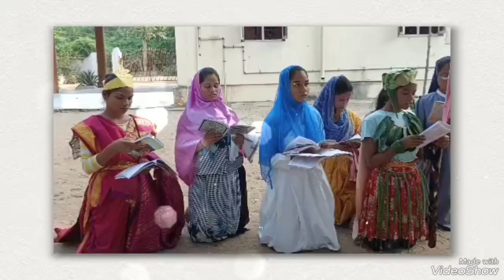சிலுவை பாதை by SSJV Aspirants